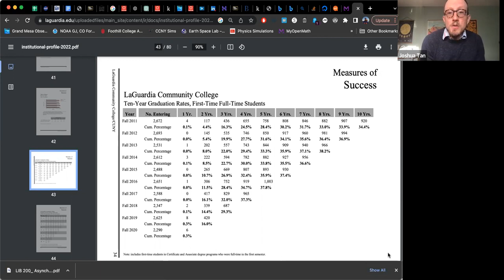What does it take to graduate?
A 3-minute discussion framing the question of what it would take students to graduate from community college.